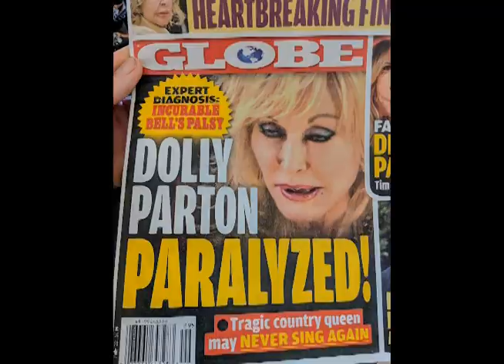All the MC's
Ultra Mega.
The Sistine Chapel at Paradise Restaurant, Winnipeg, Manitoba.